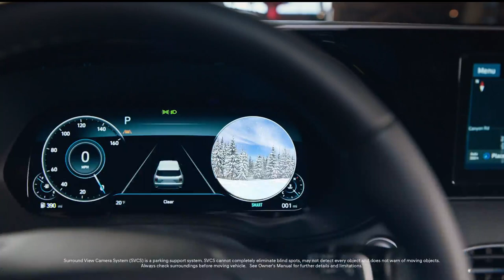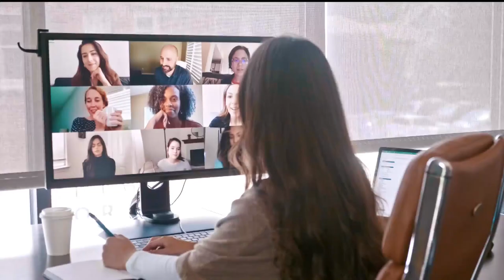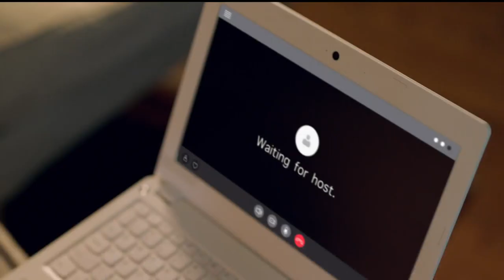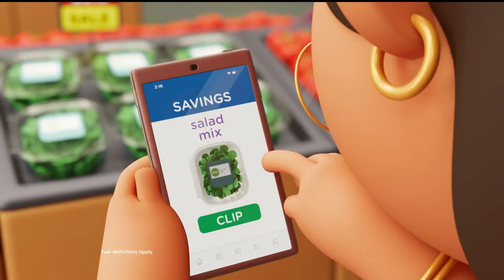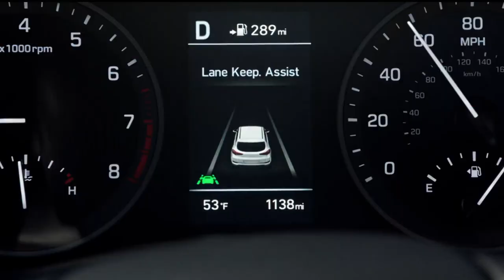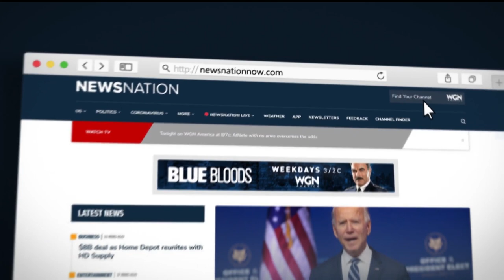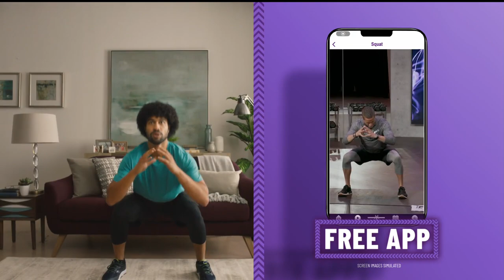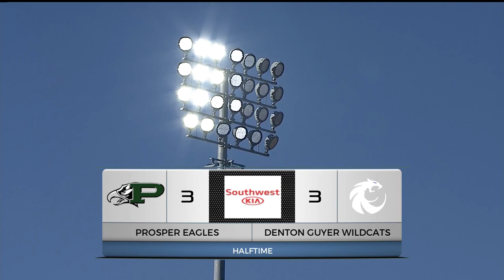CW33 High School Football: Denton Guyer vs Prosper (Playoffs) Part 1